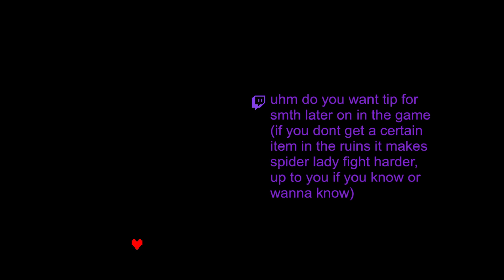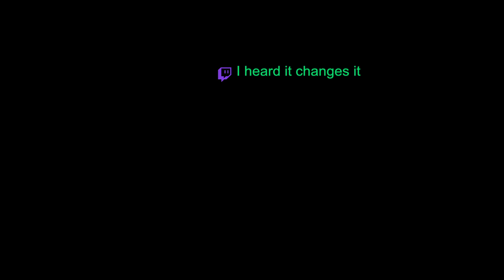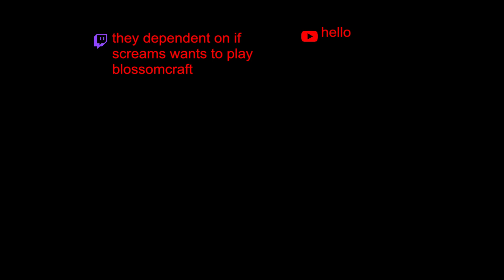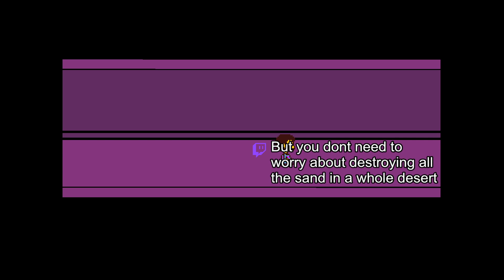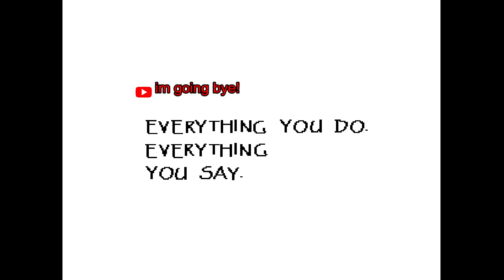Starting the Game! | Undertale (Pacifist)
Starting into the game and meeting Toriel, Sans, and Papyrus!